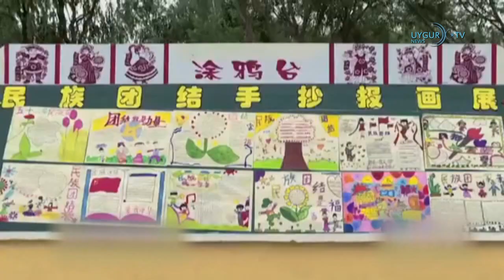25/08/2019 ( Türkçe Haber )